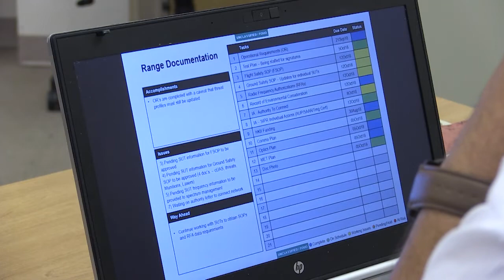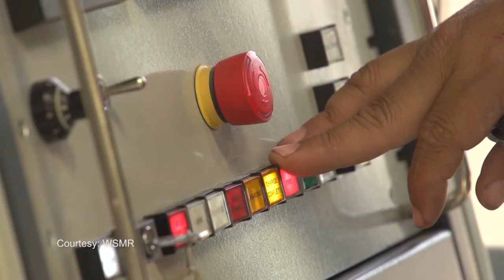Fronteras 904: Building a 21st Century Workforce - STEM Skills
On this special edition of Fronteras, "Building a 21st century Workforce" we focus on the issue of science, technology, engineering and math skills. On the panel: Brigadier General Greg Brady of White Sands Missile Range, Patti Lucero from TRAX International, and Patricia Sullivan from the New Mexico State University College of Engineering.